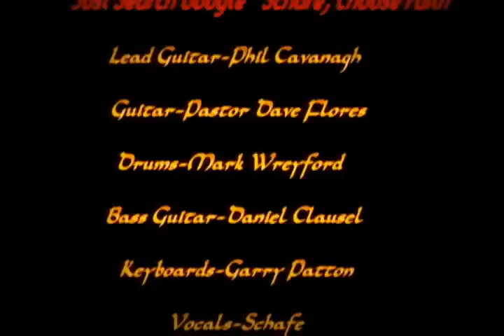Schafe You Just Have To Ask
TMG Recording Artist "Schafe" with Seeking Redemption, live from South by Due East Music Festival at Dan Electro's in Houston, TX  04/2012 L to R: Phil Cavanagh - Lead Guitar, Pastor Dave Flores- Guitar,  Mark Wreyford - Drums, Daniel Clausel - Bass Guitar, Garry Patton -- Keyboards,  Schafe - Vocals. Music and Lyrics by Schafe